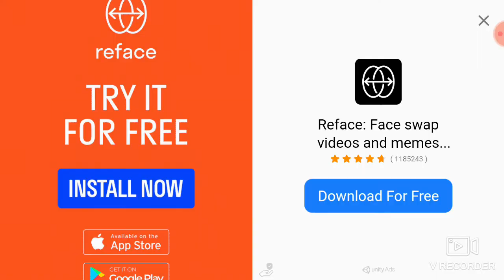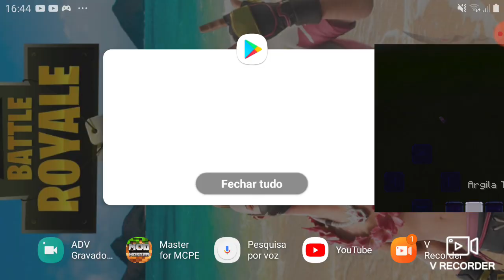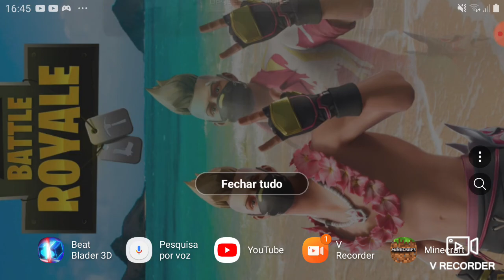22 de abril de 2021